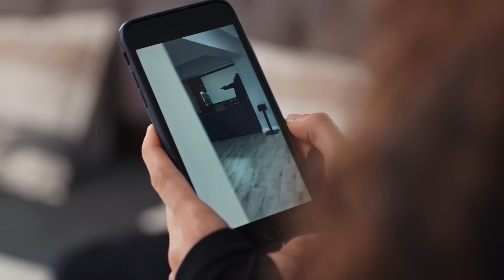Yaman Nana'yı köşeye sıkıştırdı! | Emanet 473. Bölüm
Emanet son bölümünde; Yaman, Nana'nın dalgın ve tedirgin hallerinden şüphelenir...

Katilin İdris olduğunu öğrenerek hayatının şokunu yaşayan Nana, cezasını çekmesi için onu pusuya düşürür ancak onun gibi bir katil olamayacağını ve cezasını mahkemede çekeceğini söyler. Nana'nın tek yapması gereken şey elindeki kanıtları polise vermektir ancak bir türlü gerçekleştiremez. Yaman ile Nana'yı kıskanan Aynur akılalmaz bir planla Nana'nın tüm sırrını çözer. Peki, bundan sonra Nana ne yapacak? Yaman gerçekleri öğrenecek mi?

Nana Stambolishvili
Berat Rüzgar Özkan
Tolga Sala
Yaprak Durmaz
Feyza Tusem Özkan
Sevda Karabulut
Ferda Işıl
Ömer Gecü
Burhan Ökmen
Ecem Akçay
Binnaz Ekren
Oğuz Yağcı
Zeynep Naz Eyüboğlu
Mehmet Ali Aslan
Özge Ağyar
Volkan Yıldırım
Erman Ersoy
Merdan Kardan

Yönetmenler: Serkan Mut
Hikaye: Nazmiye Yılmaz
Yapım: Karamel